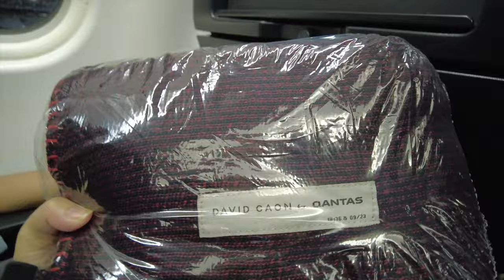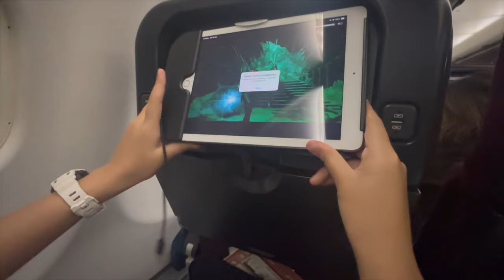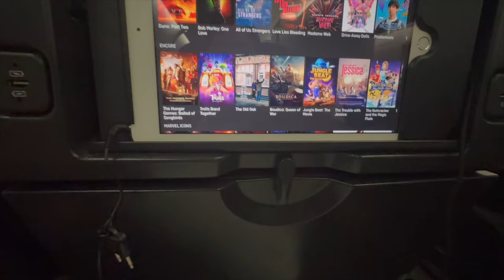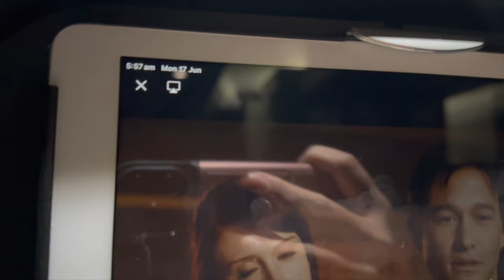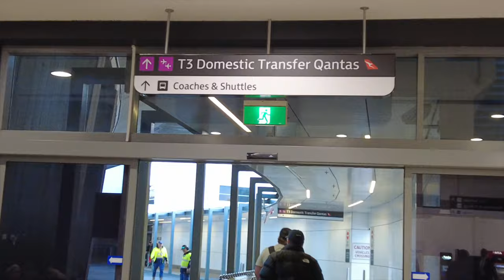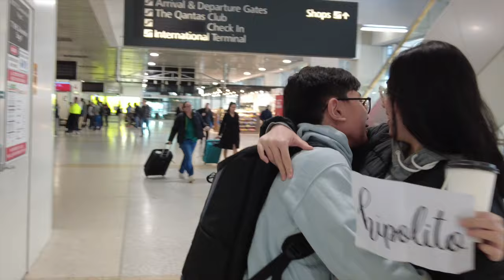FIRST TIME FLYING QANTAS AIRLINES || INTERNATIONAL TO DOMESTIC TRANSFER MNL-SYD-MEL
This is our first time flying with Qantas Airways A330 going to Melbourne! We got to experience Qantas' seamless transfer from international to domestic. We had a small problem before flying as our flight domestic flight from Sydney to Melbourne got cancelled just a few hours before our flight out of Manila, but good thing we were able to book another flight.